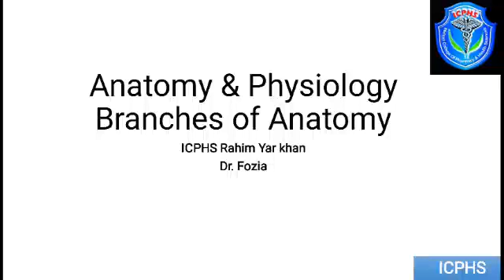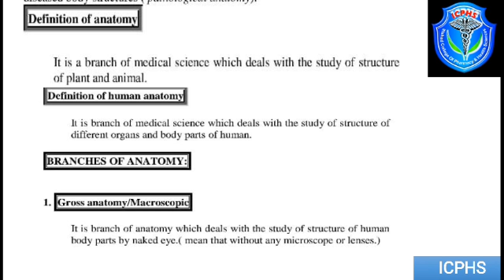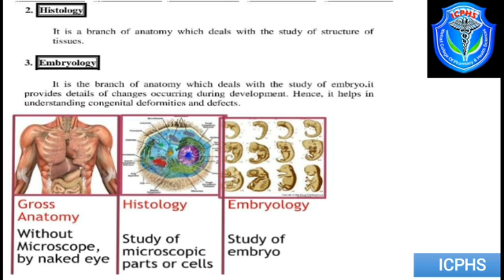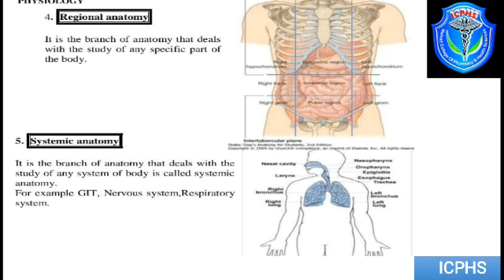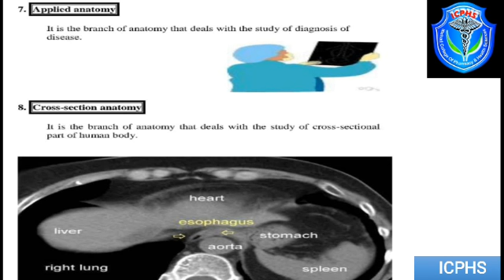Branch of Anatomy (Anatomy & Physiology) Pharmacy Technician 1st year Session 2021-23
Ittehad college of pharmacy & health science Rahim yar khan